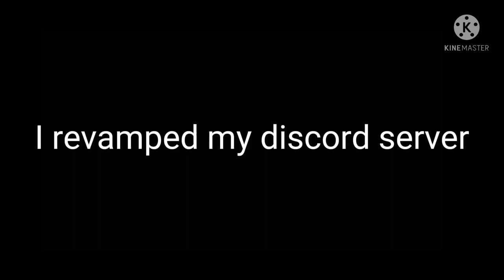Undertale React To A Very Important Video